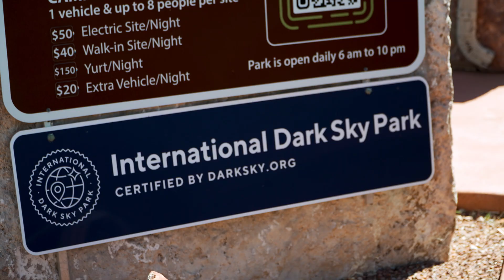Moab's Dark Sky Parks ~ Naked-eye Stargazing!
Moab and Southeastern Utah are know for their dark night sky and opportunities for naked-eye star-gazing. The area is home to designated International Dark Sky Parks like Arches and Canyonlands National Parks and Dead Horse Point State Parks. Even the town of Moab has been designated an International Dark Sky Community.  But light pollution is making dark skies a natural wonder seen by fewer people than ever. National and state park rangers talk about the importance of night skies and why they are worth preserving for everyone. Filmed in Arches, Canyonlands, Dead Horse Point, Sand Flats and other sites around Moab. Celebrating International Dark Sky Week!

For more Moab stargazing information visit
Discover Moab

Produced for Moab Area Travel Council and Sand Flats Recreation Area by Finley Holiday Productions

DM-1012
4/15/25